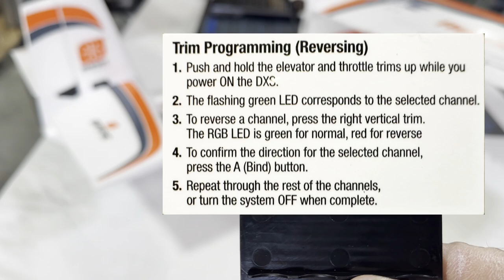Spektrum DXS minimum elevator fix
This video shows how to reverse the Panic button on the Spektrum DXS transmitter in order to gain full elevator travel without having to continually hold the button down